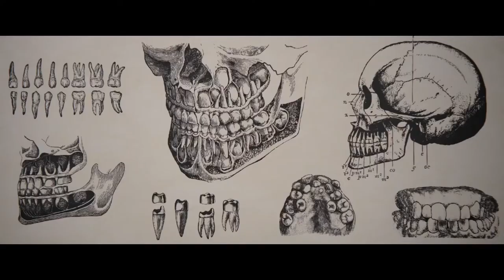Bad Luck Banging or Loony Porn - Official Trailer (2021) Katia Pascariu, Claudia Ieremia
- Emi, a school teacher, finds her career and reputation under threat after a personal sex tape is leaked on the Internet. Forced to meet the parents demanding her dismissal, Emi refuses to surrender to their pressure.